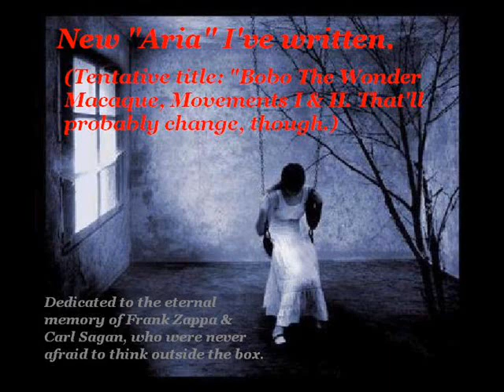New Aria - "Bobo The Metrosexual Wonder Macaque, Movements I & II".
Little classical improvisation using Reason 4 (Combinator), Kontakt 3 and Akoustik Piano. Done in the style of Debussy, Chopin and contemporary film scores.